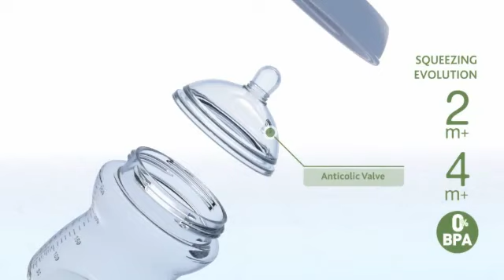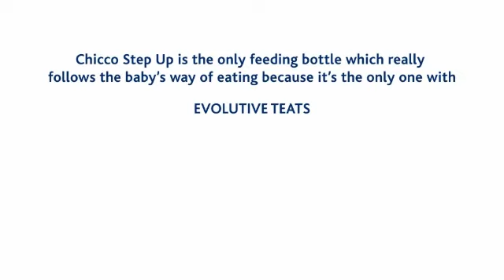Chicco Step Up шишиња.flv